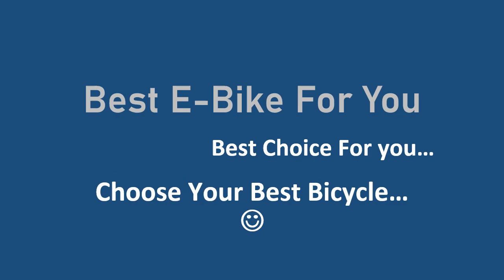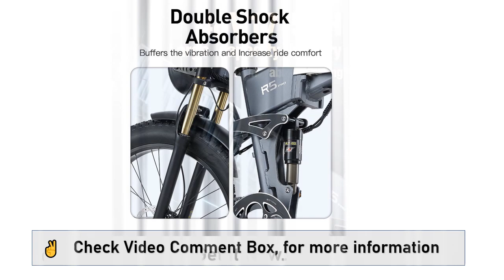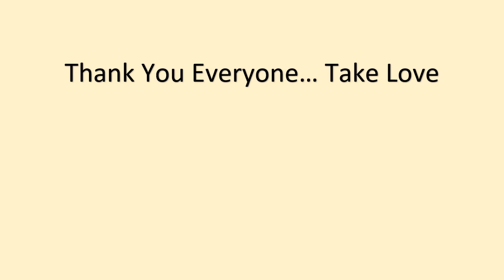JINGHMA R5 PRO Bicycle Electric Bike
JINGHMA R5 PRO Electric Bike 26 Inch 4.0 Fat Tire Ebike 1000W 48V 35AH Powerful Mountain Electric Bicycle For Adults Motorcycles